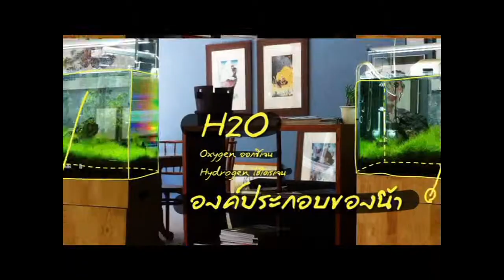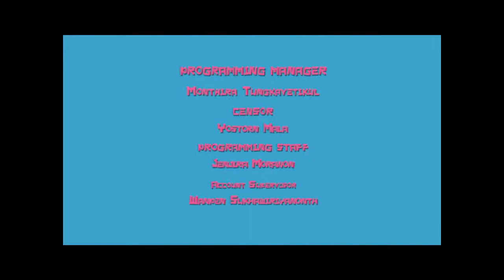ติวภาษาอังกฤษ จำสบาย By Out Room EP.12 Part 3/3